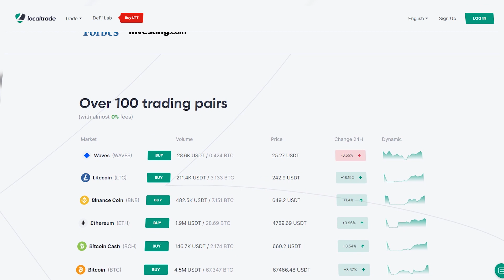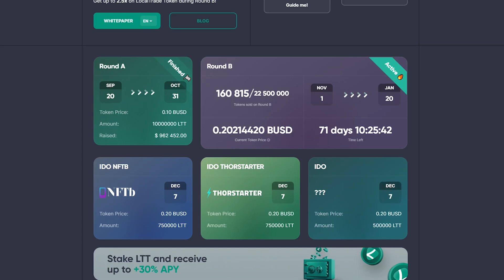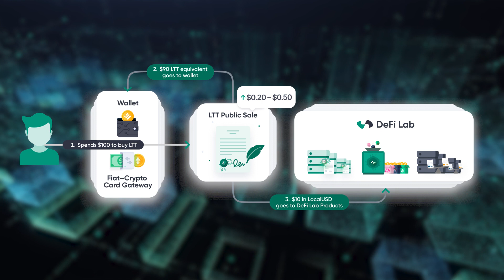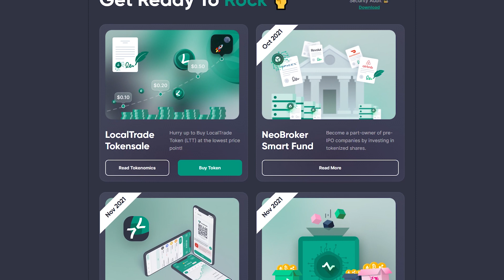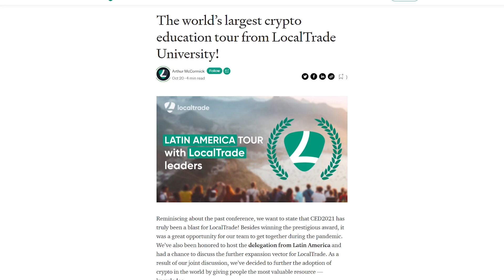Токен с потенциалом X2.5!!! LocalTrade- обзор проекта! Round B в самом разгаре!!!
00:00 - Вступление
00:33 - Про биржу LocalTrade
01:30 - Про распродажу токенов LTT
02:22 - Процесс покупки токенов LTT
03:40 - Применения токенов LTT

Биржа LocalTrade запускает раунд Б продажи LTT токенов. Успейте принять участие в раунде Б токенсейла от биржи LocalTrade:

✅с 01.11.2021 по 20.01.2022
🔴Поставка токенов: 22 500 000 LTT
🔴Тикер: LTT
🔴Стандарт токена: BEP-20
✅Каждый проданный токен во время токенсейла, увеличит стоимость следующего в пределах от $0,2 до $0,5

✏️Узнайте отзывы о бирже LocalTrade в нашем подробном видеообзоре. Основные продукты компании LocalTrade, честные отзывы о бирже, токенсейл токенов LTT. Криптовалютная биржа LocalTrade успешно заявила о себе на криптовалютном рынке. Совсем недавно завершился раунд А токенсейла LTT, а теперь компания переходит к раунду Б. Новые продукты, успешная продажа токена, а также смена руководства - уже вызвали положительные отзывы о бирже LocalTrade. Сегодня мы детальнее остановимся на обзоре компании и ее новых продуктах, а также узнаем о подробностях и преимуществах входа в токенсейл LTT токенов от LocalTrade.

✏️Регистрируйся и принимай участие в раунде Б токенсейла Ltt токенов - покупай криптовалюту до стремительного роста на рынке: